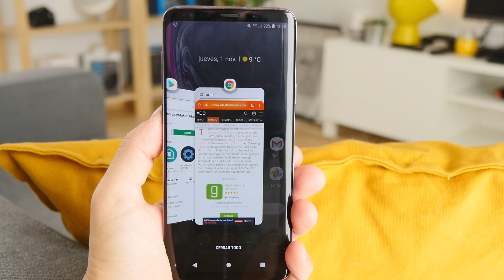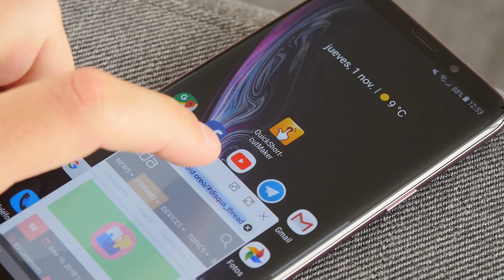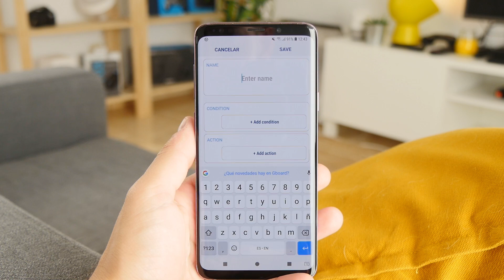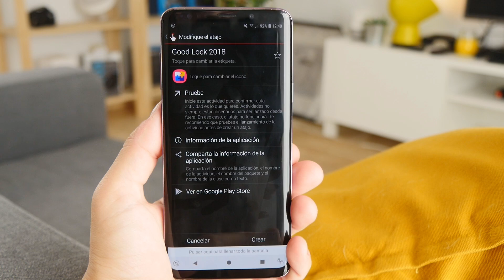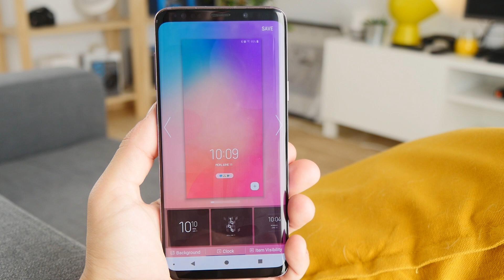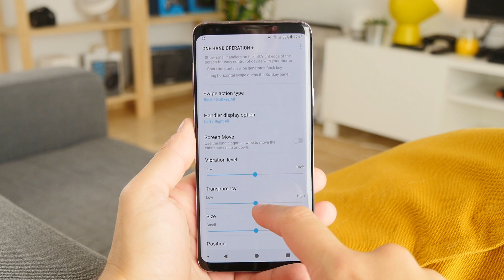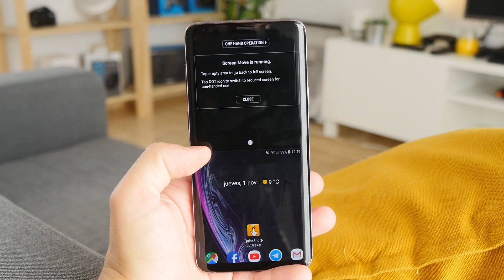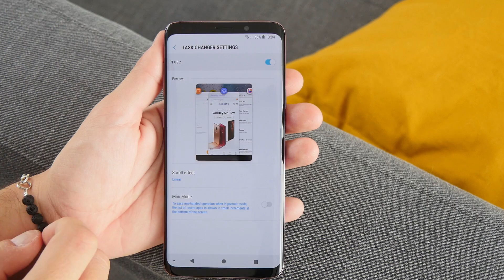La personalización DEFINITIVA para tu SAMSUNG!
►►Hoy hablamos de Samsung Good Lock 2018, una serie de apps para personalizar tu Samsung a otro nivel. No te lo pierdas!

2) Descomprime e instala uno por uno en tu móvil

►► Mi funda TOP! (también para otros terminales)

►►Si te calientas...